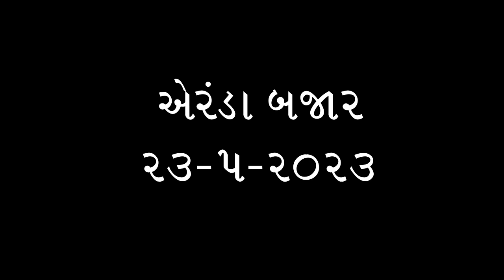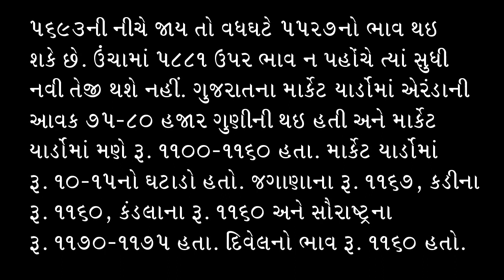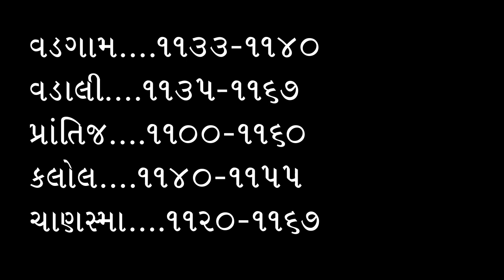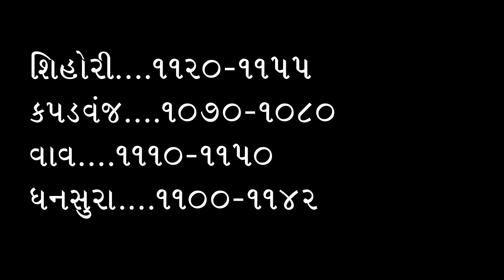એરંડામાં નવી મંદી, એરંડા બજારમાં ઘટાડો, એરંડાના ભાવ, એરંડા બજારની ચાલ, 23/5/23